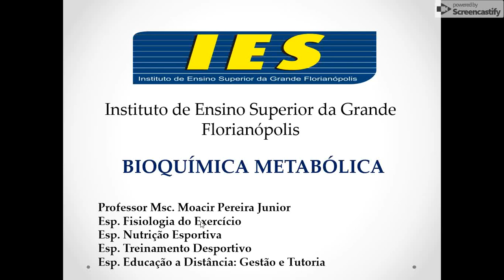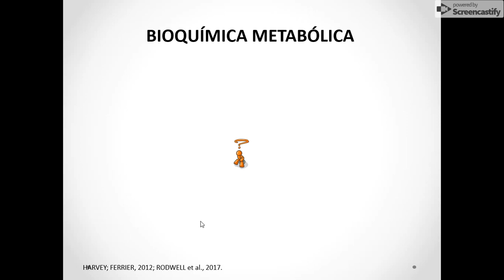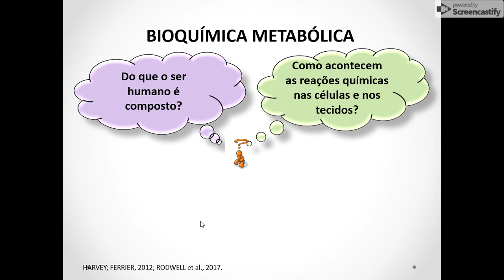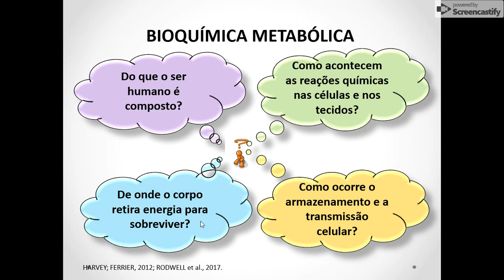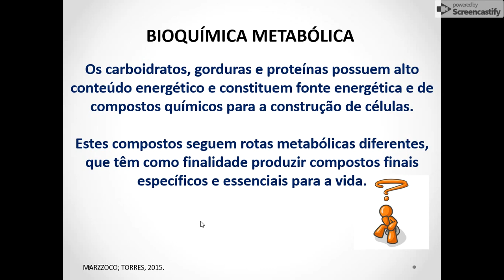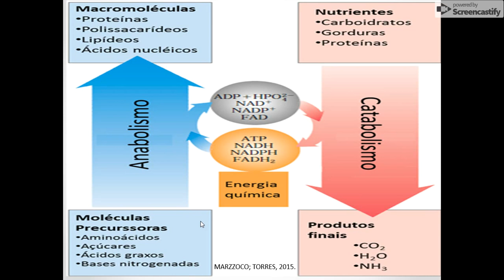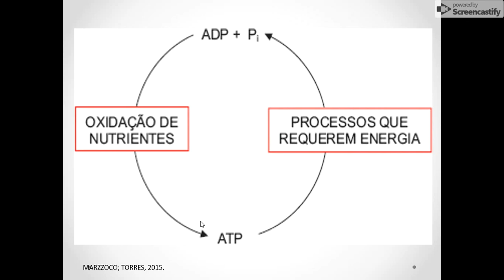Introdução a Bioquímica Metabólica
AULA 1 - A Bioquímica Metabólica trata química da vida e dos processos metabólicos, catabólicos e anabólicos do corpo humano.

Trata do metabolismo de aminoácidos e do ciclo da uréia, metabolismo dos ácidos graxos, glicólise, ciclo de Krebs, síntese e
degradação do glicogênio, via das pentoses-fosfato e vias metabólicas.

As vias metabólicas mais importantes são:

Glicólise - oxidação da glicose a fim de obter ATP.
Ciclo de Krebs - oxidação do acetil-CoA a fim de obter energia. Fosforilação oxidativa - eliminação dos elétrons libertados na oxidação da glicose e do acetil-CoA. Grande parte da energia libertada neste processo pode ser armazenada na célula sob a forma de ATP.
Via das pentoses-fosfato - síntese de pentoses e obtenção de poder redutor para reações anabólicas.
Ciclo da uréia - eliminação de NH4
β-oxidação dos ácidos graxos - transformação de ácidos graxos em acetil-CoA, para posterior utilização pelo ciclo de Krebs.
Neoglicogênese - síntese de glicose a partir de moléculas não glicolíticas, para posterior utilização pelos órgãos glicodependentes, como o cérebro, miocárdio e glóbulos
vermelhos.